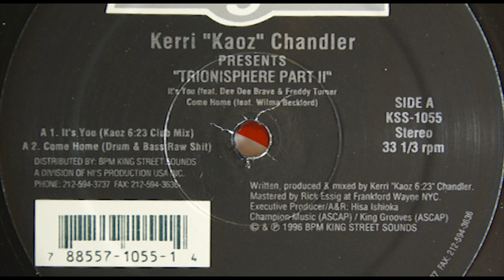Kerri "Kaoz 6:23" Chandler feat. Dee Dee Brave, Freddy Turner - It's You (Kaoz 6:23 Club Mix)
Kerri "Kaoz 6:23" Chandler feat. Dee Dee Brave, Freddy Turner - It's You (Kaoz 6:23 Club Mix), Trionisphere EP Part II, King Street Sounds, 1996.